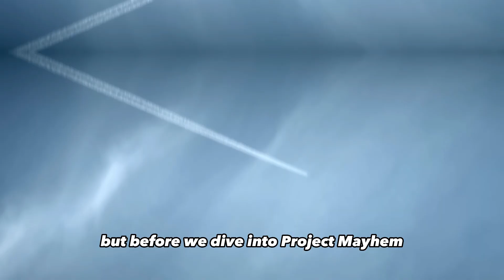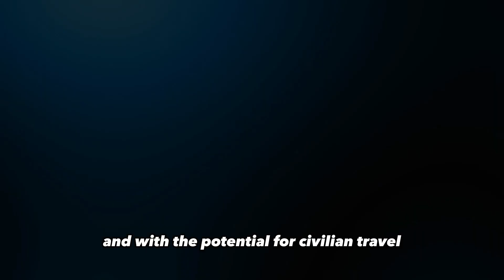Project Mayhem: The U.S Air Force's Hypersonic Weapon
Discover the groundbreaking technology behind Project Mayhem, the U.S Air Force's effort to build an aircraft engine capable of reaching speeds of Mach 10. The turbine-based combined cycle engine being developed by the U.S Air Force and Lockheed Martin functions as a turbojet engine at low speeds and a scramjet at supersonic and hypersonic speeds, allowing the SR-72 to operate more like an ICBM than a traditional hypersonic jet. The SR-72 will also be shielded by NASA-pioneered home materials made from carbon ceramic and metal composites, making it a game-changer in the field of aviation. The use of turbine-based combined cycle engine will allow aircraft to fly at speeds never before thought possible, making it a formidable weapon in the U.S Air Force's arsenal. But, with this advanced technology also comes important ethical and strategic considerations. The capability to strike any point on the globe in under an hour could have dangerous consequences. That's why it's important to consider both the benefits and potential risks of such technology. Learn about the potential implications for military operations and civilian travel and see how this technology could change the future of aviation.